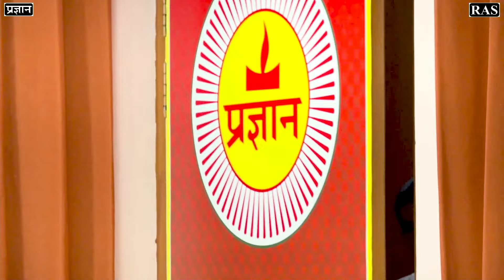RAS Interview 2023 | RAS Topper Interview 2023 By Expert Interview Panel | Mock Interview 810th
RAS Interview 2023 | RAS Topper Interview 2023 By Expert Interview Panel | Mock Interview 901th.

RAS Interview By Best Interview Panel | Pragyan RAS Academy is providing a platform for the preparation of RAS interview 2023 in the form of RAS mock interview. It refers to a training program for RAS interview so that candidate will be confident and completely ready for the main day .